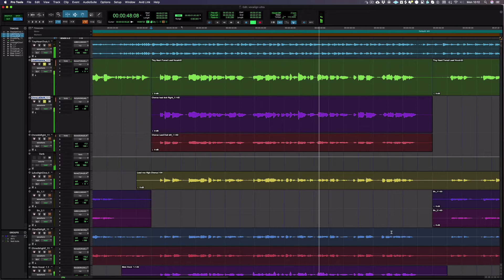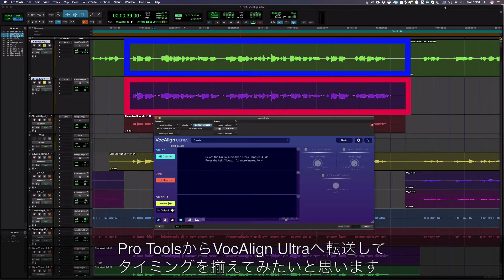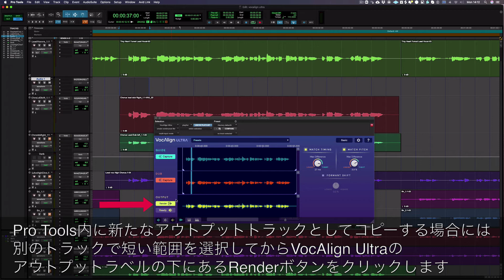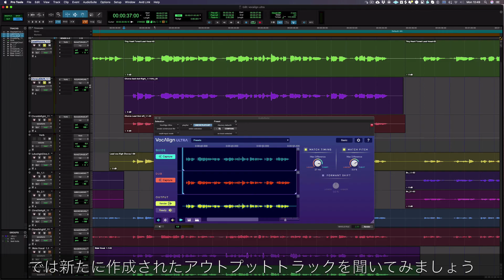VocAlign Ultraの使用方法（Pro Tools入門編）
製品の詳細・購入は下記リンクをご参照ください。